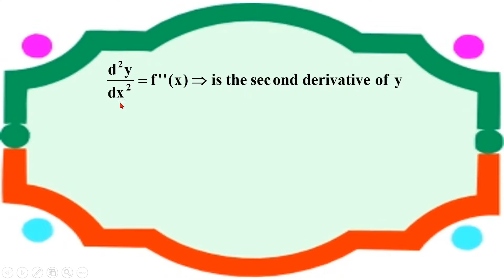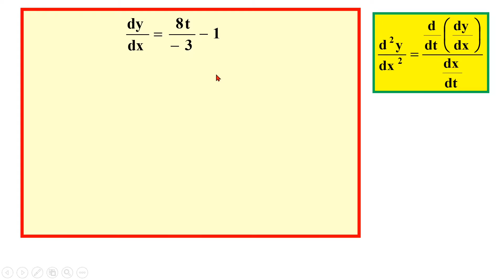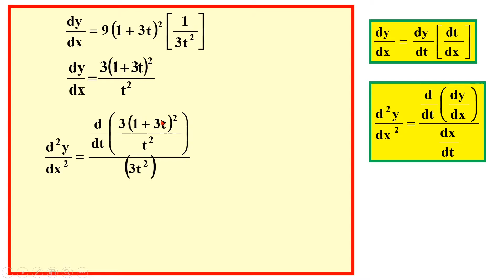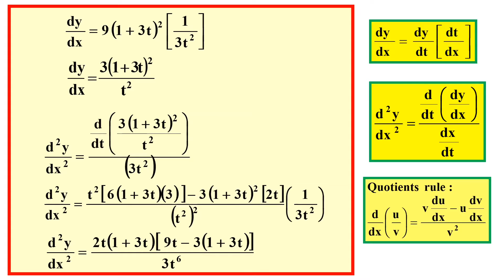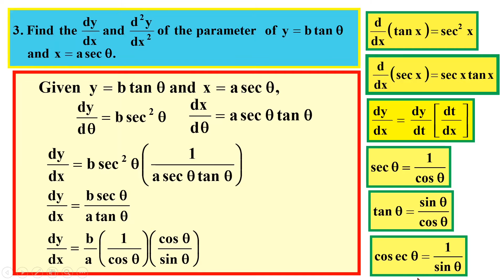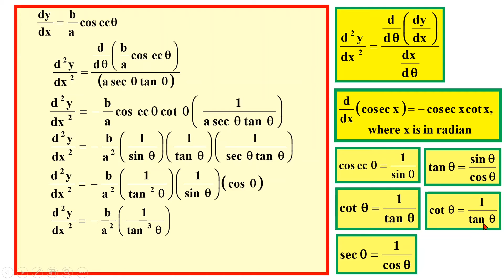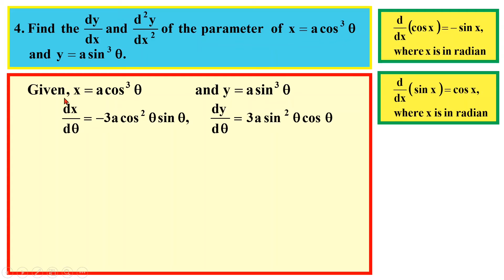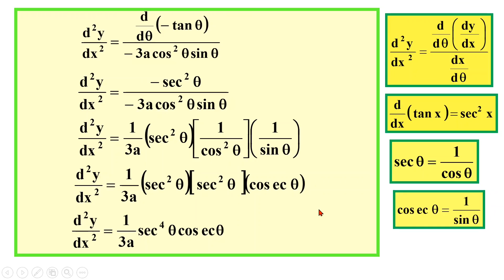STPM MATH T SEM 2 - 2ND DERIVATIVE OF PARAMETRIC FUNCTIONS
This is a video on how to solve problem on Differentiation of Parametric Equations.   Teacher Im will show you step by step how you can write out the answer for these questions without loosing any marks during the STPM SEM 2  Mathematics T examination. Good Luck!